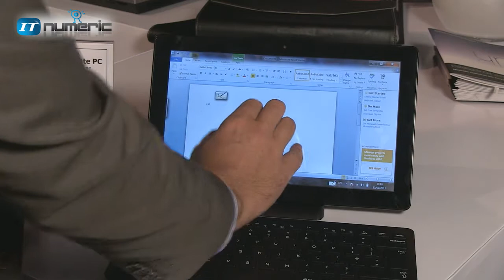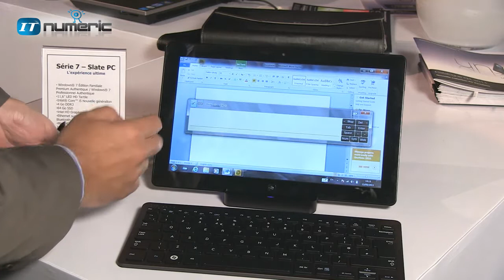Samsung Slate PC serie 7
Samsung présente son nouveau SLATE PC série 7 basé sur Windows® 7,  il combine les performances d'un véritable ordinateur portable et la mobilité d'une tablette...